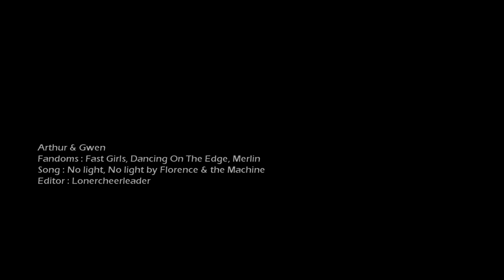arthur;gwen | nothing can ever happen [modern au]